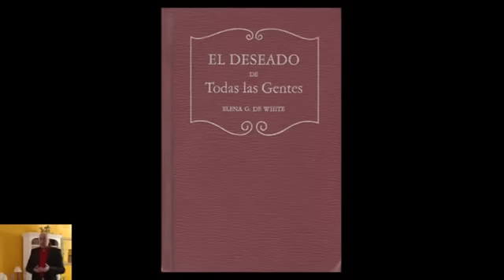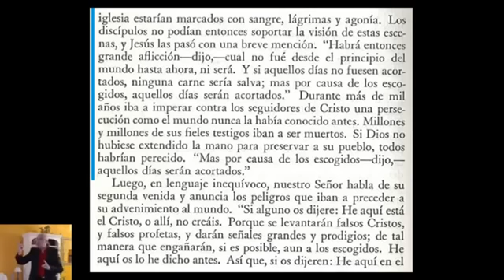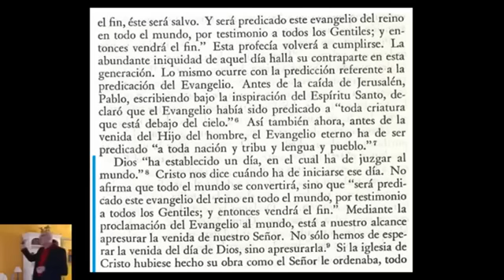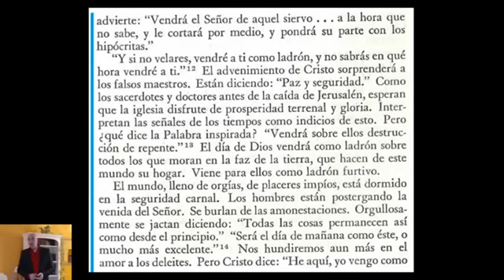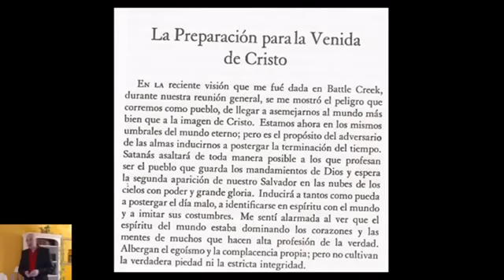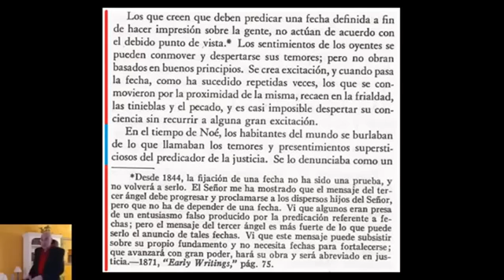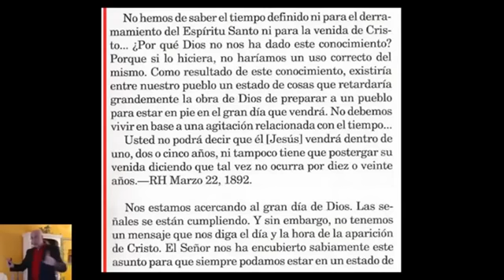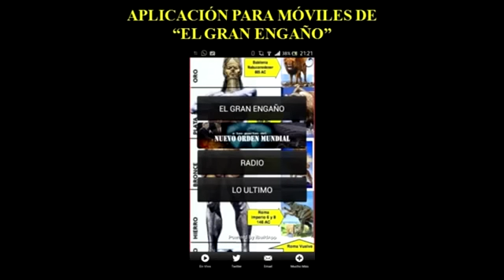¿Hay fecha para el retorno de Cristo? 3ª PARTE- Víctor Sanvicens